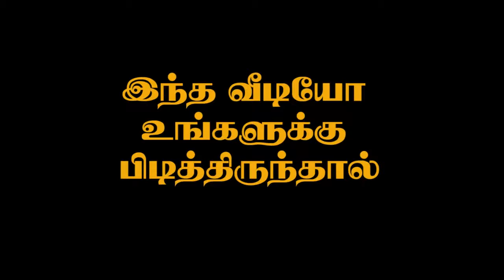முன்னோர்கள் கொண்டாடிய பாரம்பரிய ஜல்லிக்கட்டு விழா | POOLAMPATTY JALLIKATTU PART-4 | 2008 |THANGAMTV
.Thankyou.